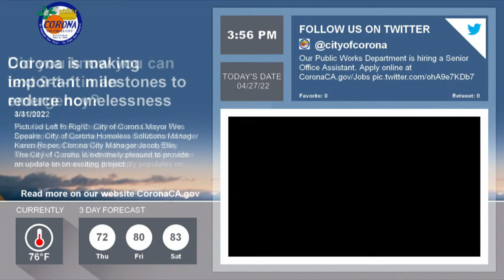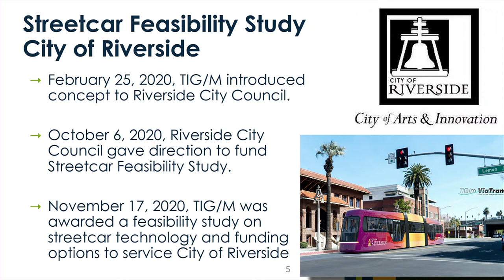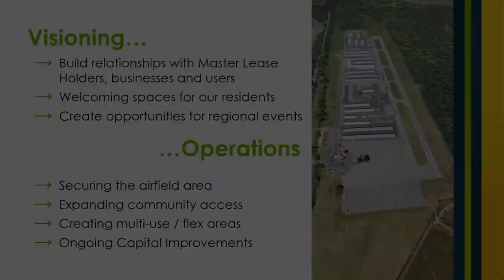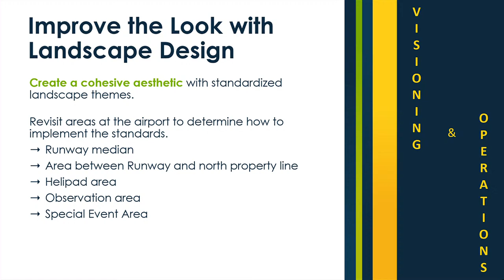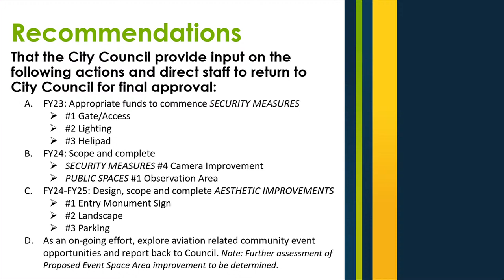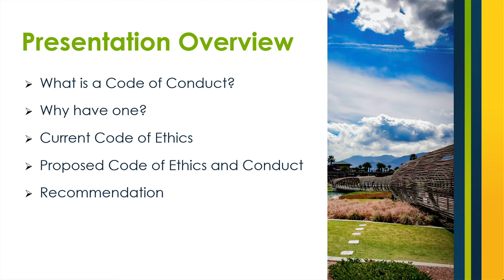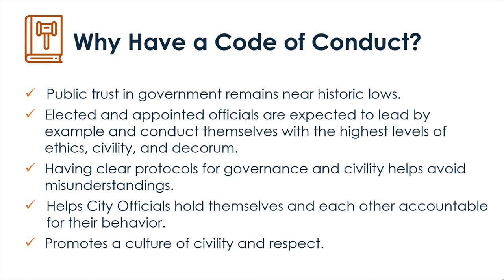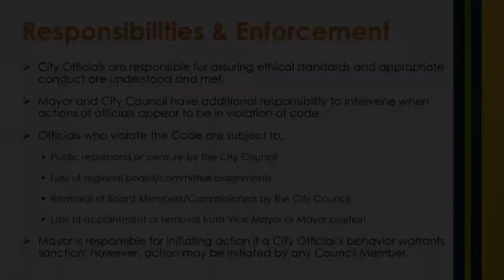Study Session - 4/27/22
Streaming live from the City of Corona: Study Session 4/27/22.